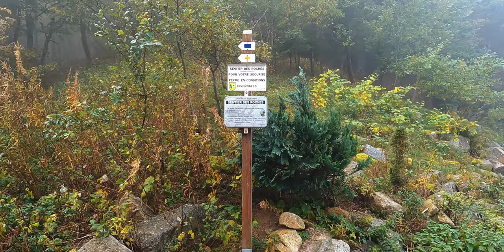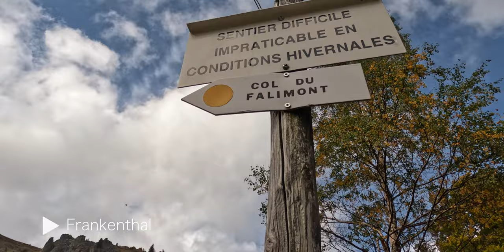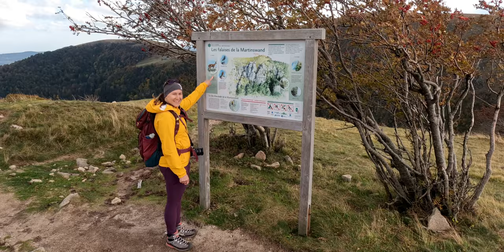Felsenweg (Sentier des Roches) - einer der anspruchsvollsten Wanderwege in den Vogesen! (4K)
Felsenweg - Sentier des Roches (Vogesen)

Der Felsenweg oder auch Strohmeyer-Pfad ist einer der anspruchsvollsten Wanderwege in den Vogesen, mit tollen Aussichten und teils alpinem Charakter, weswegen Trittsicherheit und gutes Schuhwerk erforderlich sind.
Bei Regen oder Nässe sollte der Weg nicht unbedingt begangen werden, bei winterlichen Verhältnissen wird er teilweise gesperrt.
In Verbindung mit dem Weg auf dem Vogesenkamm oben ergibt sich eine schöne Rundtour.

Start: Col de la Schlucht, großer Parkplatz
Strecke: 10 km
Dauer: 4,5 Stunden
Höhenmeter: 564
Schwierigkeit: Mittelschwer, Trittsicherheit nötig, sowie etwas Kondition für den steilen Aufstieg
Kennzeichnung: gut, zu Beginn blaue, später gelbe Markierungen
Zeit: April - Oktober

Start der Rundwanderung ist am Col de la Schlucht, wo es einen großen Parkplatz gibt.
Direkt hinter dem Hôtel Restaurant Du Chalet beginnt der Felsenweg und steigt zunächst leicht abwärts über einen einfachen schmalen Waldweg. Dann beginnt der Felsenweg, der immer wieder an den Felswänden entlang führt, teils mit Geländern gesichert, durch ein Felsenloch hindurch und über Steintreppen, insgesamt ist dieser Teil etwa 2,5km lang und endet am Krappenfels.
Kurz danach kann man entweder schon hier steil aufsteigen Richtung der Ferme Auberge Trois Fours (Einkehrmöglichkeit), oder man folgt dem Waldweg bis zu der Lichtung und der Ferme Auberge Frankenthal, und biegt kurz davor auf den Bergpfad Richting Col de Falimont ab. Dieser ist als Sentier Difficile (schwieriger Weg) markiert, da er über Steinstufen und Treppen in Serpentinen steil nach oben führt.
Oben angekommen machen wir einen Abstecher zum Hohneck Gipfel, dem dritthöchsten Berg der Vogesen (1363 m), auch hier kann man einkehren. Anschließend geht es eben auf dem breiten Kammweg Richtung Martinswand mit schönen Aussichten auf dem Weg, und zur Ferme Auberge Trois Fours. Von dort geht es dann über einen schönen Waldweg zu einem letzten Aussichtsfelsen und danach in 10 Minuten zurück zum Parkplatz.

Aufnahmen: Julia Mrozek & @kometenfan

0:00 Einleitung & Tourbeschreibung
1:04 Beginn des Felsenwegs
6:53 Ende Felsenweg & Weg Richtung Frankenthal
7:33 Frankenthal & Aufstieg zum Col de Falimont
9:53 vom Col de Falimont zum Hohneck
10:12 oben am Hohneck & Rückweg auf dem Vogesenkamm
11:35 Kletterfelsen Martinswand
12:15 zur Ferme Auberge Trois Four
12:48 Von Trois Four zurück zum Parkplatz & letzter Aussichtspunkt